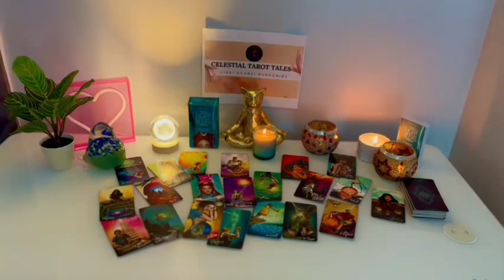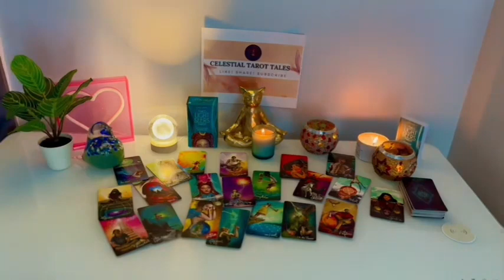SAGITTARIUS 💌✨, 🤭🥹SUDDEN CHANGE IN YOUR SITUATION!! LUCK IS ON YOUR SIDE BABY 😍💖OCTOBER LOVE TAROT💫